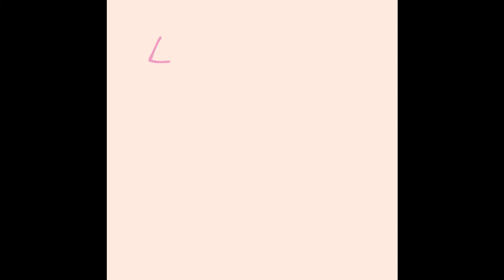Inktober Day 17 : Salty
Whilst I welcome comments from people who appreciate or are interested in my work, please do not post any comments containing links to inappropriate or offensive websites, as these will be reported and deleted at the earliest opportunity

Day 17 of Inktober and I drew salt and pepper creatures with the salt being salty. I like it